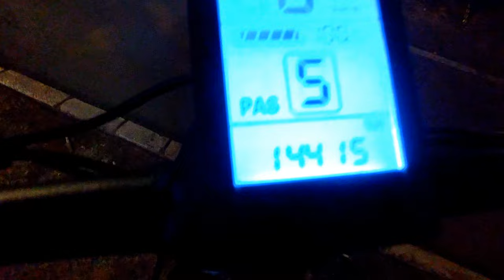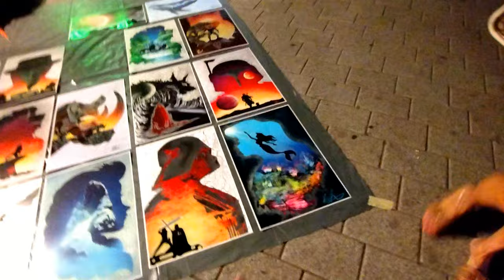ACKELADA - VOZIM DOK SE BATERIJA NE ISPRAZNI | E-BIKE FOOD DELIVERY IN SERBIA, NOVI SAD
Drugi deo u kojem nastavljam da dostavljam hranu dok se baterija ne isprazni. Drzati se teme, voziti u petoj i maltretirati bateriju da vidimo koliko ce da izdrzi.
Muzika:
🔥Drustvene mreze🔥
X/Twitter: nemam
DEVIZNI RACUN: Aleksandar Gajin (Banca Intesa AD Beograd)
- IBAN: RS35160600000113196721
- SWIFT: DBDBRSBG
DINARSKI RACUN: Aleksandar Gajin
Aleksandar Gajin (Ackelada)
Wolt dostava
Glovo dostava
Wolt dostavljac
Glovo dostavljac
Donesi dostavljac
Posao u dostavi
Dostava hrane
Mister D dostava
Mister D dostavljac
Gradska dostava
Gradski dostavljaci
Rad u dostavi
Dostavljac isporucuje hranu
Dostava na 40 stepeni
E-Bike Delivery
Delivery Serbia
Delivering E-Bike
Dostava elektricnim biciklom
Elektricni bicikl
Bicikl u dostavi
dostavljac vlog
dostavljac dan u zivotu
kako izgleda raditi kao dostavljac
dostava hrane dostavljac
najsmesniji trenuci dostavljaca
dostavljac izazov
tipovi dostavljaca
dostavljac iskustva
kako postati dostavljac
dostavljac posao
dostava hrane
porudžbina hrane
restorani
hrana
donesi
stanje na putevima